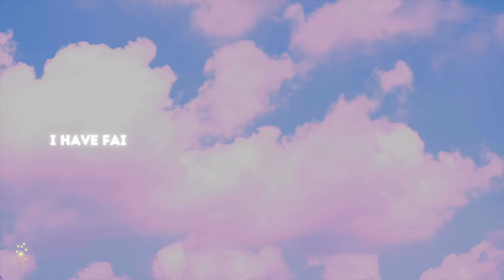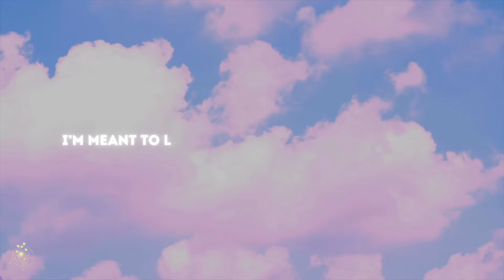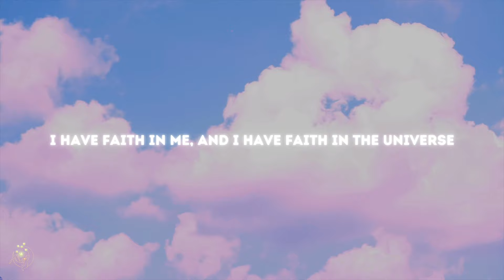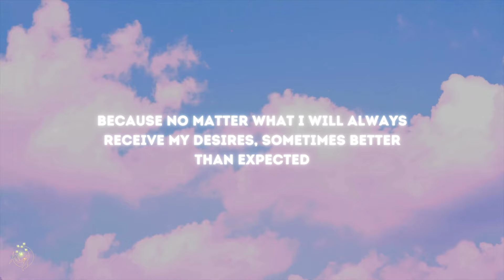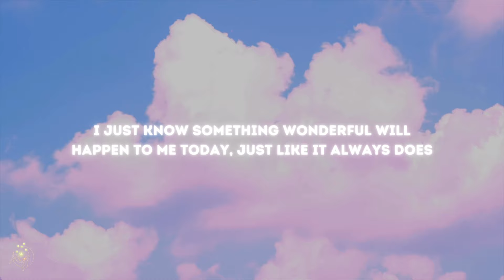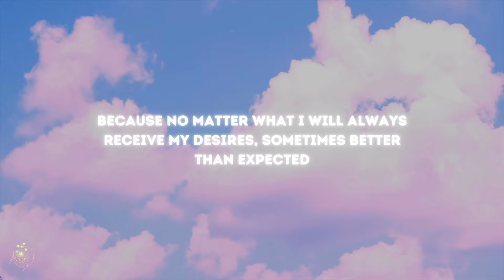Co-creating w/ The Universe "I am" Morning Affirmations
My Microphone
My headphones

❗️WARNING❗️
Please do not listen when driving or operating heavy machinery.

Affirmations and subliminals are tools and in my opinion help when "living in the end" (a term used when you feel like you have your desires). These videos are also tools to help you manifest in a lot of areas in your life. I make these because they've helped me personally. I recommend you to do your own research and study affirmations, subliminals and law of assumption. Use at your own discretion.